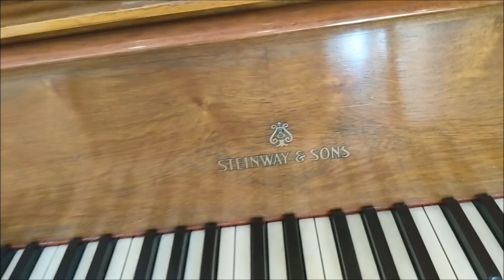Palazzo di Amore Beverly Hills Luxury Real Estate Event; Jon Stanger Jazz and Blues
9505 Lania Lane Beverly Hills, CA
Classy Homes Deserve Classy Music
Jon Stanger Jazz Duo

Palazzo di Amore - Beverly Hills, CA
Broker Open House; May 14, 2019

Musicians:
Jon Stanger - Saxophones
Donnell Lambert - Upright Bass

Palatial Mediterranean City View Estate Above Beverly Hills.

Only once in a lifetime does an estate of such distinction become available. Majestic in concept and magnificent in realization, Palazzo di Amore is an estate of exceptional grandeur, sophistication, and privacy. Suited for royalty, this Beverly Hills compound was created by renowned developer Mohamed Hadid, with architecture by Bob Ray Offenhauser and design by Alberto Pinto. Sited on a rare promontory of approximately 25 acres with spectacular vistas over sparkling city lights and lush canyons, the palatial residence was constructed with graceful proportions and monumental scale. Every comfort has been considered and every detail meticulously included.

A Sophisticated Achievement in Luxurious Comfort and Refined Beauty

Above the historic Beverly Hills Hotel, where it is both singularly private and exceedingly convenient to world famous shopping and dining, Palazzo di Amore sits behind three grand sets of double gates. A wide, quarter-mile, tree-lined drive offers vistas of vast, stunning vineyards. Manicured gardens and a gorgeous waterfall establish an atmosphere of serenity and sophistication.

With 12 bedrooms, 23 bathrooms, state-of-the-art security, and hand-chosen materials, Palazzo di Amore is created for the ultimate lifestyle of luxury. Guests are welcomed into a marbled two-story sky-lit entry with graceful twin curving staircases, elaborate inlaid flooring, sculpted hearths and mantels, and rooms too numerous to name. Moving among these luminous rooms, one takes in the spacious loggias, the luxuriant gardens, the sparkling pools and the majestic vistas beyond.

The sumptuous living room, dining room, breakfast room, game room, office and family room open onto the tranquil and verdant grounds. A colonnade spans the grand dining room, which has intricate multi-colored marble inlaid floors, extravagant molding details and groin vault ceilings as well as an adjoining approximately 3,000-bottle wine tasting room. The Alberto Pinto designed grand chef’s kitchen includes a commercial walk-in refrigerator. This wing of the estate also features a secondary staff kitchen, a fully-equipped butler’s pantry, two staff rooms, a three-car attached garage and a suite of two private offices with separate entry.

Accessed by stairs from the main floor, the lower level houses approximately 10,000 bottles and barrels from which the vineyard’s wines can be directly sampled. The vineyard produces wine made from classic varietals including Sangiovese, Syrah, Cabernet, Merlot, Rose and Sauvignon Blanc. The wine cellar includes multiple corridors and temperature controlled rooms for wine storage flanked by a large tasting room with stone floors and brick barrel vault ceilings—a handsome setting to savor both the owner’s world class wine collection and the estate’s uniquely personal private label. The second level, accessible by either the elevator or the sweeping double stairway, has separate bedroom wings furnished with every imaginable comfort and indulgence. The east wing features a spacious guest suite and an unrivaled master suite, approximately 5,000 square feet total. The double-door entry, gallery, and gorgeous parquet wood floors are accented by lavish molding details. The bedroom features a stunning fireplace with hand-carved wood mantel and a sitting area with Juliet balconies and a large picture window overlooking the ever-inspiring views. Dual baths are beautifully finished, including enormous, showroom quality walk-in dressing rooms. The Moroccan room is a dreamer’s retreat, rich with custom hand-painted wooden panels, luxurious fabrics, and a fireplace. The Turkish-style spa is a traditional Hamman, featuring floor-to-ceiling iridescent Moroccan tiles gleaming beneath suspended Turkish lamps. The west wing houses four expansive bedroom suites including a handsome VIP suite outfitted with silk upholstered walls, a full kitchen, a master-suite scale bathroom, walk-in closet, and a sitting room that opens to a spacious terrace spanning the entire length of the rear elevation of the estate. An oversized bonus room, currently used as an office/playroom, and two staff rooms complete the second floor.